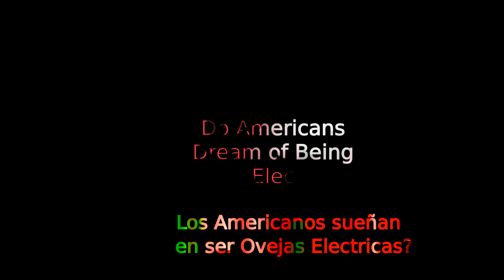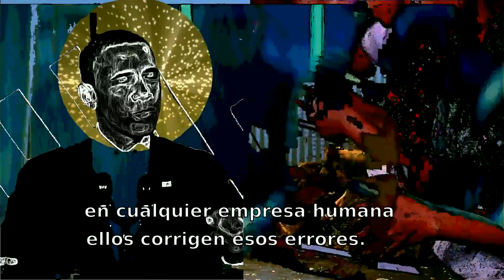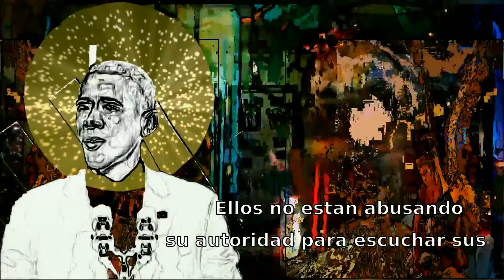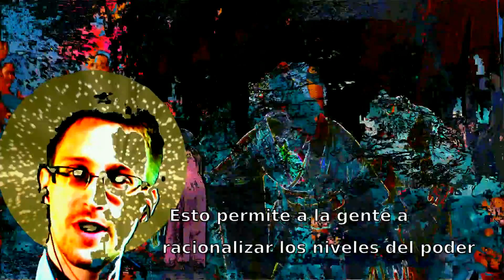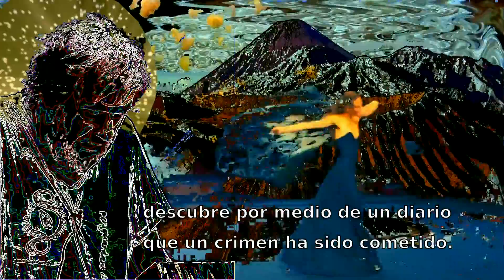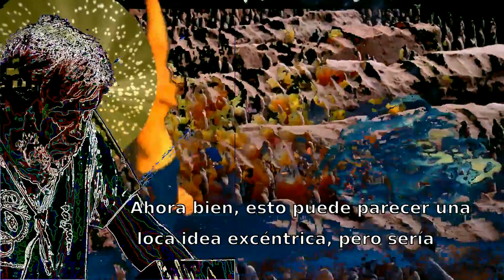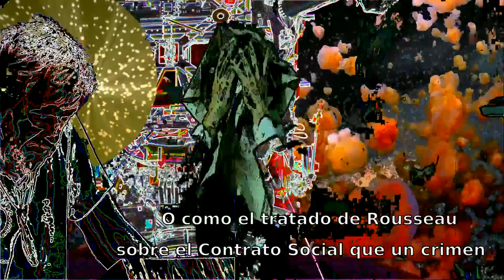Los Americanos sueñan en ser Ovejas Electricas?